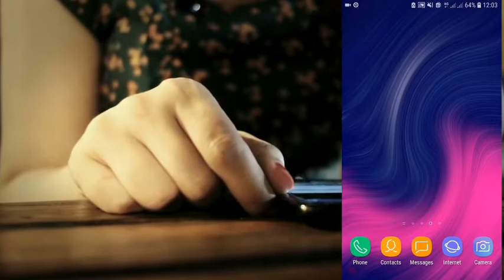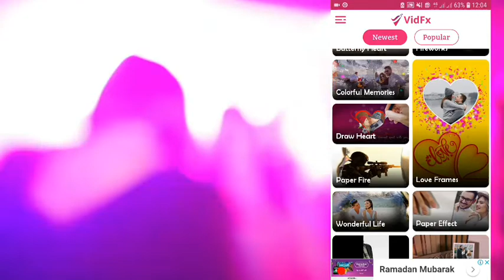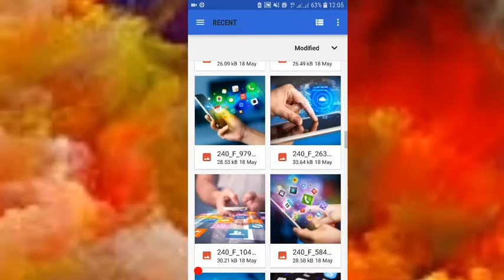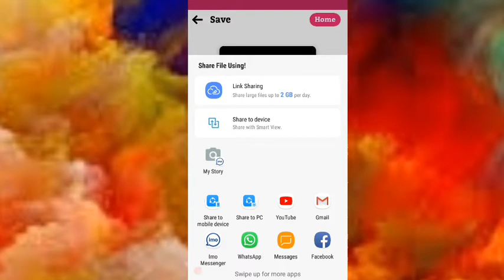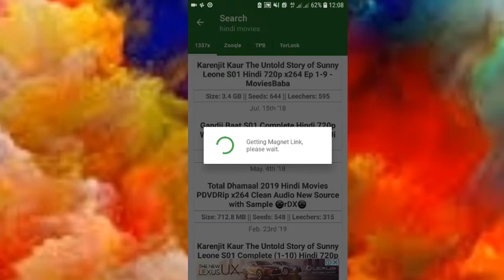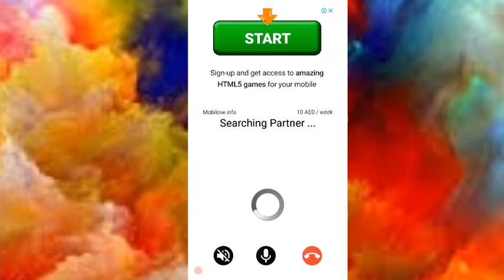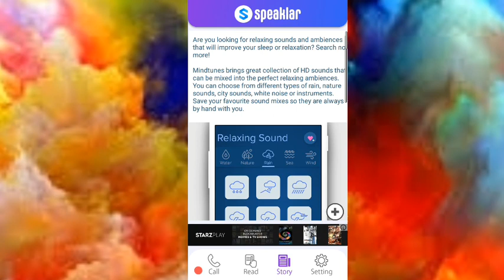New Amazing Secret Android Apps 2019 || New Useful Android Apps All Mobile Users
nomskar dosto
dosto 3 most new amazing android apps all mobile users, hamare channel par mobile ke bare me bahut share video upload karte rahta hu jishe dekh kar aap kujh shikh shake